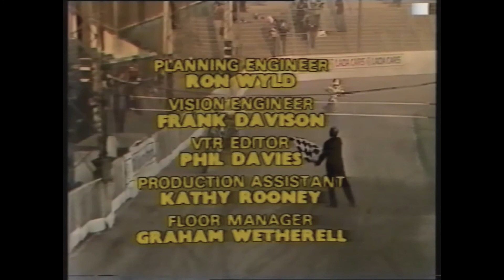Speedway: YORKSHIRE TV TROPHY 1981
1 July 1981
Hull
1st Bruce Penhall
2nd Bobby Schwartz
3rd Shawn Moran
Bobby Beaton 7 Jim McMillan 4 Phil Crump 9 Billy Sanders 11 Bruce Penhall 15 Larry Ross 6 Joe Owen 9 John Eskildsen 16 Reg Wilson 5 Ivan Mauger 4 Bobby Schwartz 14 Frank Auffret 6 Shawn Moran 11 Graham Drury 5 Dennis Sigalos 10 Michael Lohmann 1 Kym Mauger 0